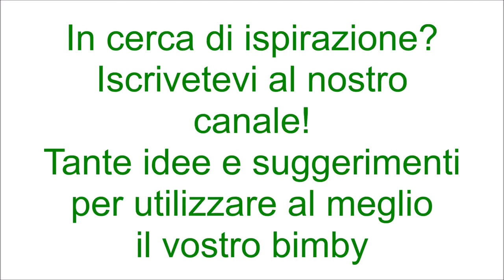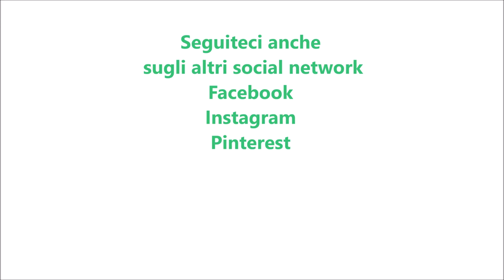Torta salata allo yogurt per bimby TM6 TM5 TM31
Ingredienti:
3 uova
150g di yogurt bianco
125g di latte
80g di olio di semi di girasole
60g di parmigiano grattugiato
30g di pecorino grattugiato
300g di farina di tipo "00"
16g di lievito istantaneo per torte salate
120g di prosciutto cotto tagliato a pezzetti (facoltativo)
200g di piselli lessati
150g di scamorza o fontina tagliata a dadini
1 carota tagliata a julienne
1 zucchina tagliata a julienne
1 pizzico di sale, pepe e noce moscata